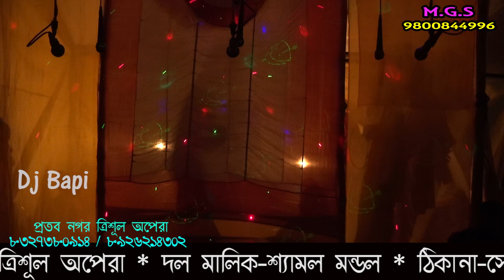Sitola mangal jatra | শীতলা মঙ্গল যাত্রা | Part - 2 | 2021 sitota mayer gan | gajon dj bapi